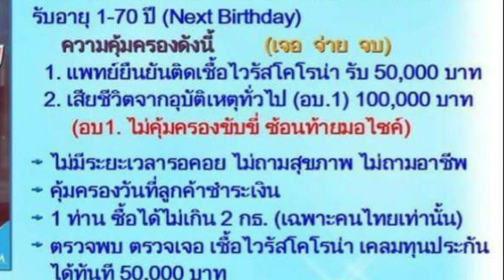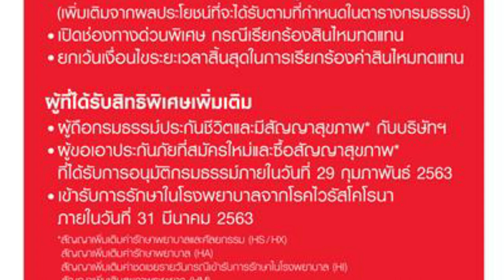ประกันไวรัสโคโรน่า โควิท covid-19 ฟรี-หลักร้อย l T3B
รวมประกันภัยคุ้มครองไวรัสโคโรนา จาก 6 บริษัทดัง ราคา ฟรี-หลักร้อย